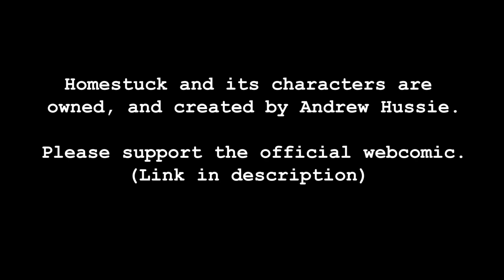Homestuck the Musical: Act 1 - Aggrieve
Song #12 from Homestuck the Musical: Act 1

All songs will be released out of order, but will definitely still try to make some chronological sense ;]c

Rose is back online, but more confused than ever!

Social Media!